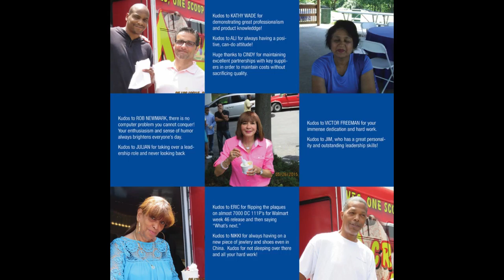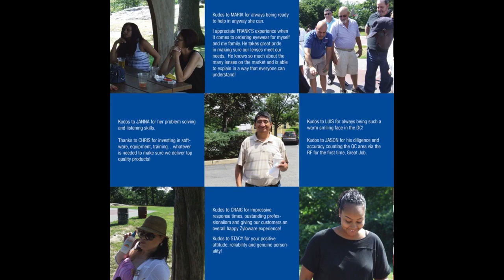Kudos Korner 2015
Zyloware presents Kudos Korner 2015!